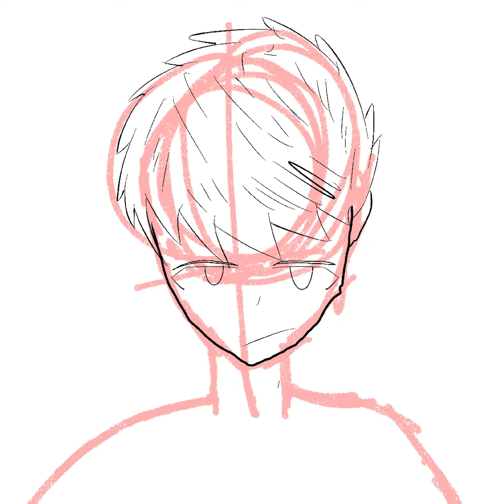I drew an adopted brother for my oc